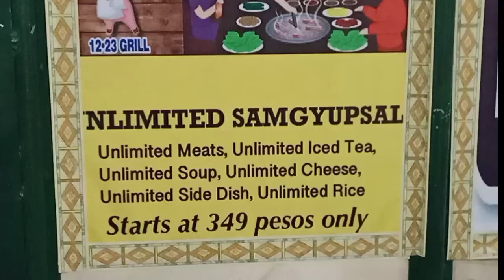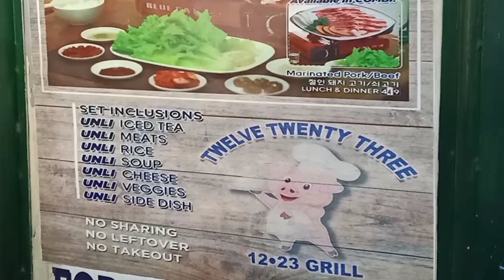1223 Grill | Murang Samgyupsal Unlimited Korean BBQ in Pasig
Hi guys,

In this video, I'll be showing you an affordable but yummy samgyupsal restaurant in Metro. The restaurant name is 1223 Korean Grill located at Kapasigan near Pasig Cathedral Church. At that time, me and my cousin are craving to eat samgyupsal, however, we are on a tight budget. So to satisfy our cravings, we searched  for an affordable unli samgyupsal online, which is somehow close to the well-known samgyupsals that we commonly visited to. While she was browsing through her phone, I suddenly remembered the 1223 Korean Grill nearby for which we are longing to visit, just to try something different. And luckily, we've found out that their price is a bit affordable than the others, which is great. Both their lunch and dinner meals didn't go over Php 500, that's why we finally decided to eat there and share our thoughts and dine-in experience. Hope you all enjoy it!

Unlimited Samgyupsal price rate:

Marinated Pork
Lunch- 349
Dinner- 379

Marinated Beef or Mixed w/ beef and pork
Lunch- 399
Dinner- 429

Includes unli side dishes!

FB: Patricia Angelica De Ramayo